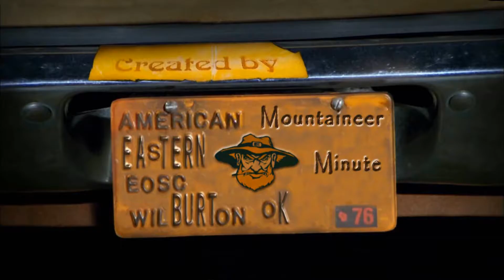2016 Mountaineer Minute - Week of Oct. 24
The Mountaineer Minute is a weekly video segment featuring news, events and student activities at Eastern. The Mountaineer Minute is produced by students in Eastern's Mass Communication program.